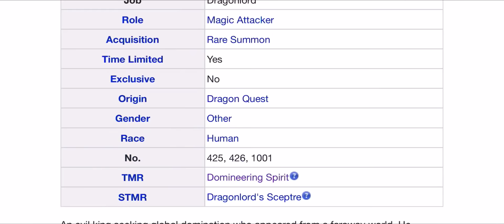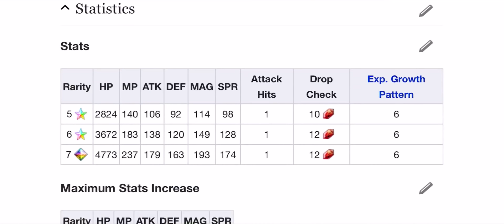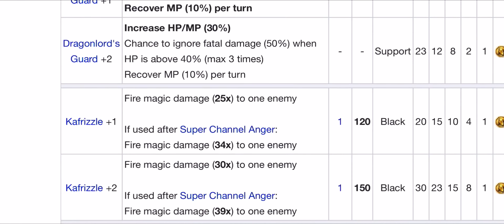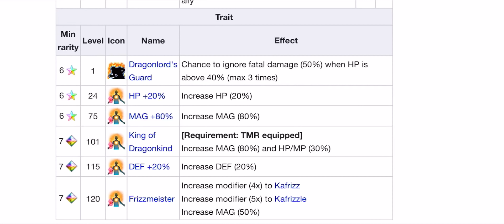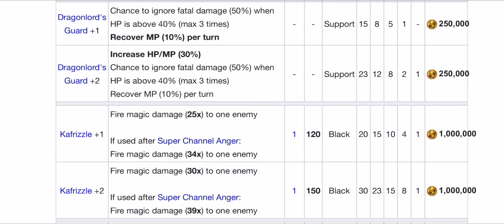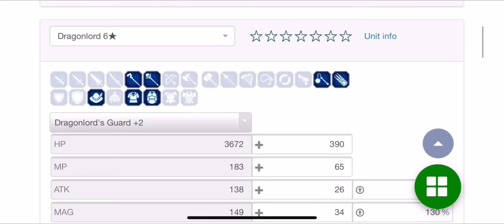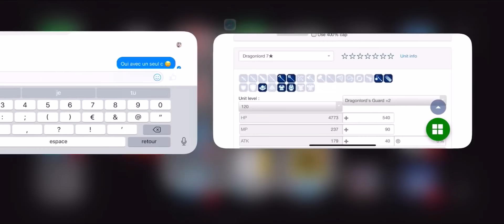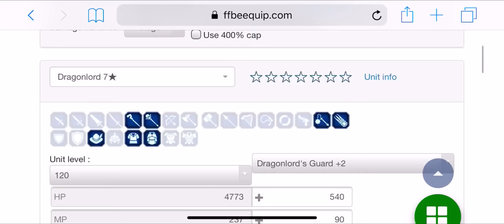FFBE : DRAGONLORD / Analyses et Diff de Dégâts 6* - 7* / A VOIR AVANT DE PULL !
Dans cette vidéo je vous dit tout sur la version 7* de DragonLord.
Cette vidéo va répondre à la question que vous vous posez tous !!
Dois je PULL ???
On fais aussi des calculs pour comprendre la différence de dégâts entre la 6* et la 7* et OMG ...